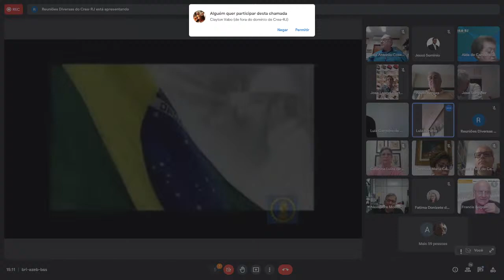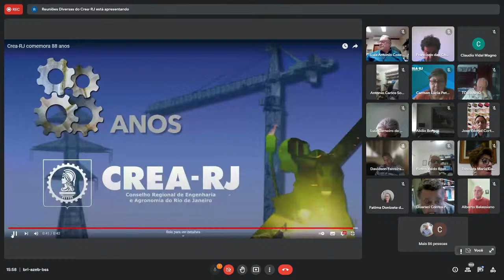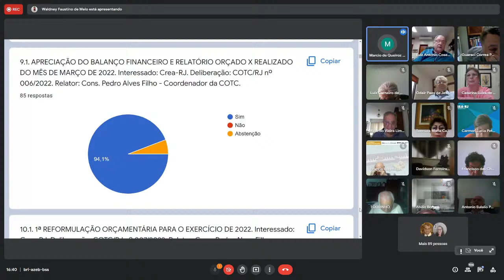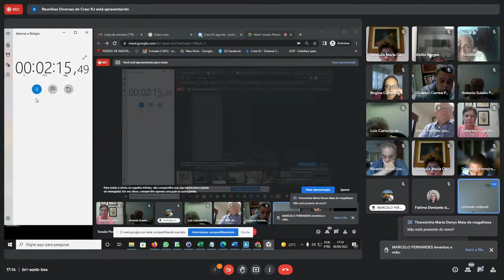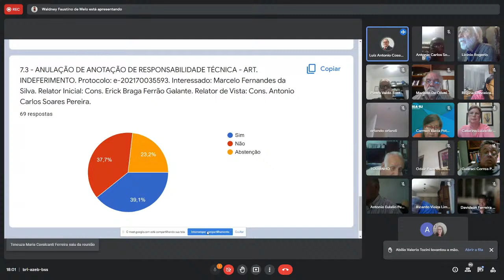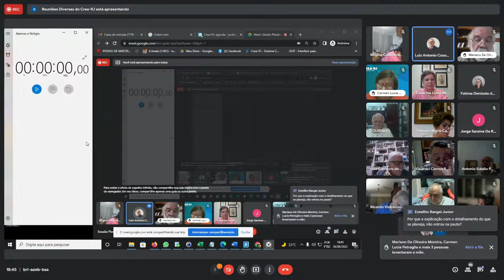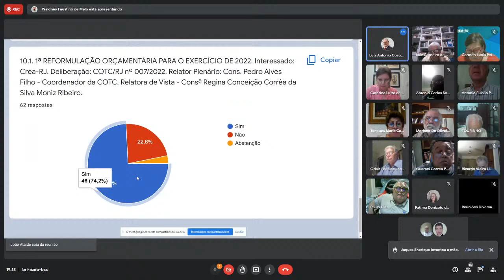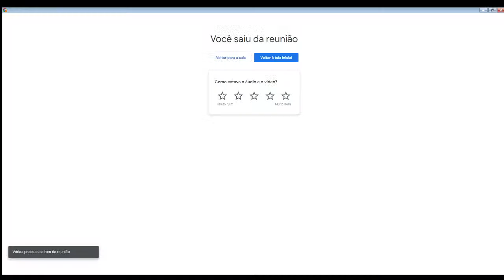Sessão Plenária Ordinária nº 1.583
Sessão Plenária Ordinária nº 1.583 realizada no dia 06/06/2022.